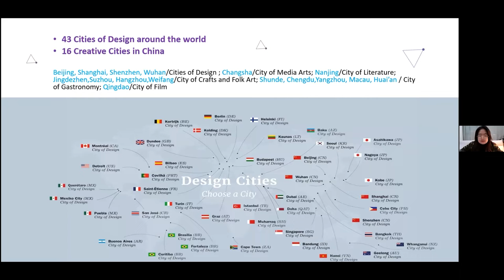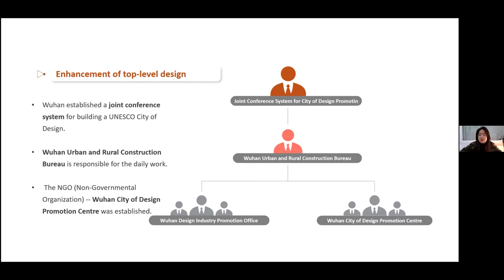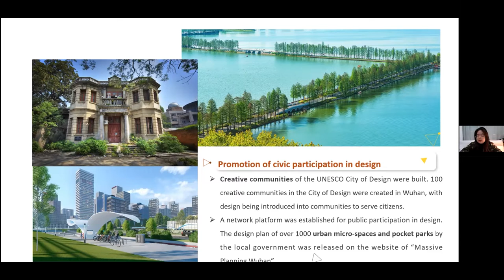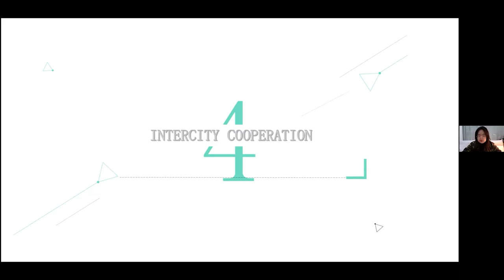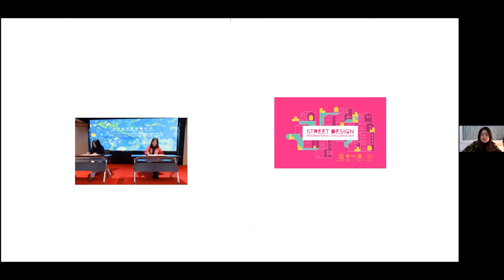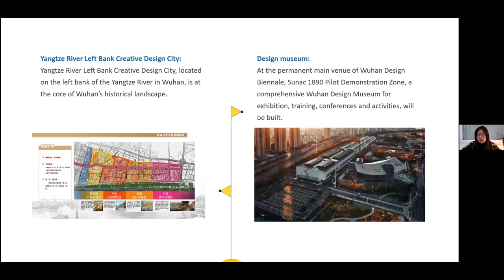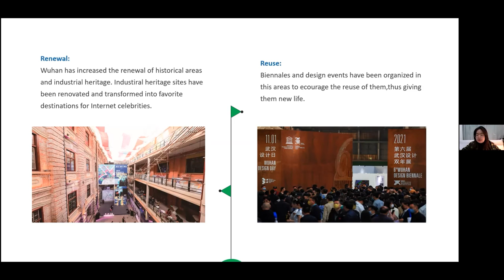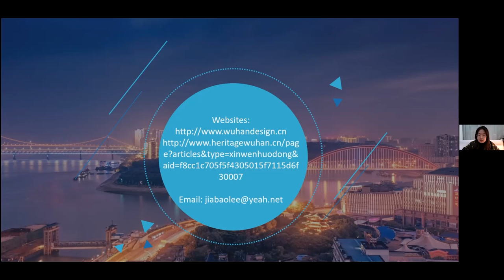Urban Renewal : Old City, New Life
📚 Title: Urban Renewal : Old City, New Life
👨🏫 Speaker: Ms. Cindy Lee | Chief of the Department of International Exchange, Wuhan Creative City of Design, CHINA.
🗓 Time: 13:00-14:30
📖 Discussant/ Moderator:
Mr. Li Tiansheng Ph.D. Candidate in Architectural Heritage Management and Tourism/
Lecturer in College of International Education, Guangxi Arts University, China)